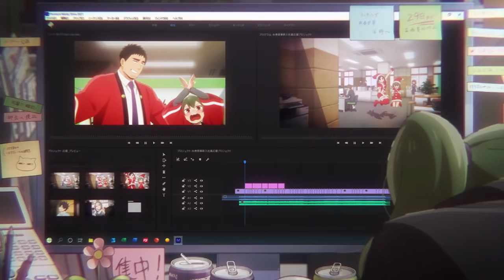TVアニメ「先輩がうざい後輩の話」OPムービー / アノーイング！さんさんウィーク！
『アノーイング！さんさんウィーク！』配信

推奨ハッシュタグ：

糸巻商事入社2年目、早く一人前になりたい五十嵐双葉。
ちょっとガサツだけど面倒見のいい先輩・武田晴海。
双葉は武田先輩をうざいと思いながらも、
本当はまんざらでもない様子だったり、
でもやっぱり本当にうざいときもあったり…
Twitterでは2017年最高のお気に入り数（1話＝415,000いいね）を記録し、
「次にくるマンガ大賞2018 Webマンガ部門1位」を獲得したSNS大人気コミックス『先輩がうざい後輩の話』。
 奮闘社会人の日常ラブコメディが待望のアニメ化！

‹再放送情報/OA›
TOKYO MX　4月9日（土）より毎週土曜25:30～
BS11　4月9日（土）より毎週土曜25:30～

‹配信情報/WEBCAST›
ABEMA

‹スタッフ›
原作：しろまんた（一迅社「comic POOL」連載）
監督：伊藤良太
シリーズ構成：成田良美
キャラクターデザイン：阿部慈光
総作画監督：室田雄平、吉川真帆、中川洋未、武藤 幹
プロップデザイン：中島絵里
美術監督：鈴木俊輔
色彩設計：伊藤裕香
撮影監督：桒野貴文
編集：木村佳史子(MADBOX)
音響監督：高寺たけし
アニメーション制作：動画工房

‹キャスト›
五十嵐双葉：CV 楠木ともり
武田晴海：CV 武内駿輔
桜井桃子：CV 早見沙織
風間蒼太：CV 土田玲央
黒部夏美：CV 青山玲菜
桜井優人：CV 堀江由衣
月城モナ：CV 古賀 葵
おじいちゃん：CV 大塚明夫

‹楽曲情報›
■オープニングテーマ
「アノーイング！さんさんウィーク！」
五十嵐双葉（ＣＶ：楠木ともり）、桜井桃子（ＣＶ：早見沙織）、
黒部夏美（ＣＶ：青山玲菜）、月城モナ（ＣＶ：古賀葵)
作詞・作曲：Junky

■楽曲情報
堀江由衣 / 虹が架かるまでの話
作詞：金丸佳史/作曲：中野領太 編曲：中野領太
配信日：2021 年 10 月 16 日(土)

‹コミックス情報›
「先輩がうざい後輩の話」1～8巻好評発売中!!（一迅社:刊）
一迅社「comic POOL」にて連載中!